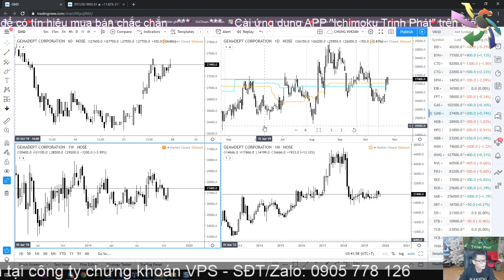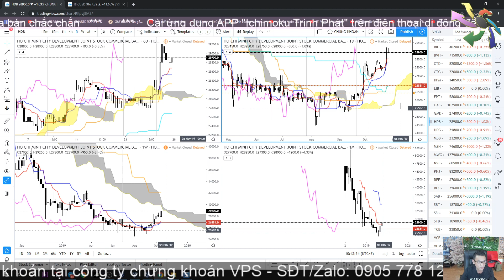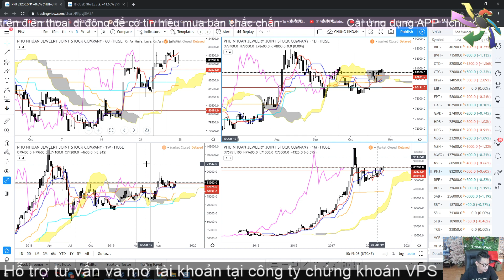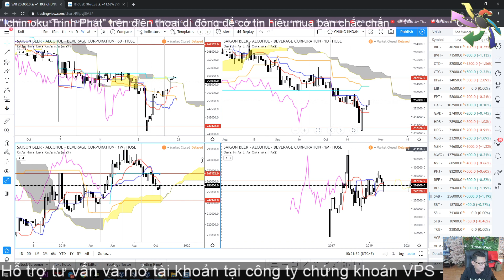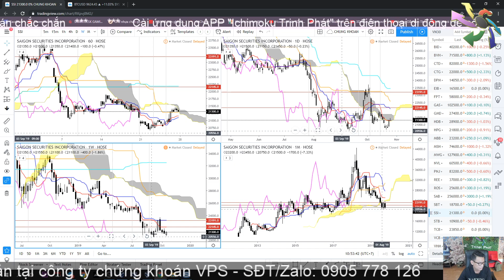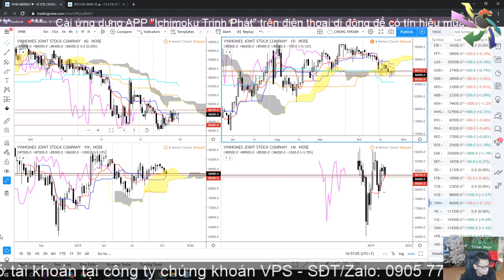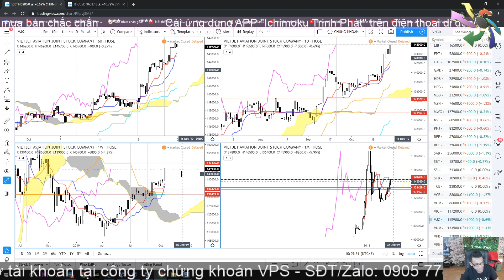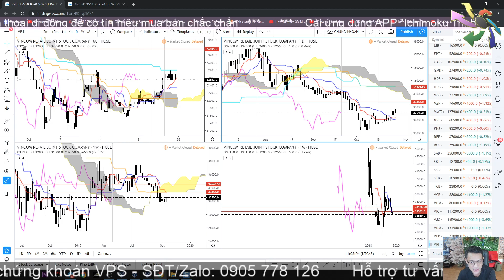Phân tích rổ cổ phiếu VN30 từ ngày 28/10 - 01/11 | Lương Tuấn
Chỉ số VN30 bao gồm 30 cổ phiếu lớn trên thị trường chứng khoán Việt Nam, có thanh khoảng tốt và vốn hóa lớn trên thi trường. Đây là video phân tích các mã chứng khoán về rổ cổ phiếu VN30 hàng tuần.
⚠ PHÍ GIAO DỊCH CƠ SỞ BẰNG 0 ĐỒNG
⚠ MIỄN PHÍ PHÁI SINH BẰNG 0 ĐỒNG
⚠ LÃI SUẤT MARGIN THẤP CHỈ 9.8%/NĂM
⚠ KÝ QUỸ PHÁI SINH THẤP NHẤT THỊ TRƯỜNG
⚠ TỶ LỆ MARGIN CAO VÀ CHO VAY HẦU HẾT CÁC MÃ TRÊN SÀN
✉ Link đăng ký mở tài khoản tại VPS để vào room VIP hỗ trợ tư vấn

Kênh YouTube chính thức của CTCP Ichimoku Trịnh Phát (ITP.,JSC). Kênh cung cấp thông tin và nhận định về Kinh tế, Tài chính, Chứng khoán, Kinh doanh, Ngoại hối, Tiền tệ, Tiền kỹ thuật số…

Δ Đăng ký ROOM VIP Tư vấn Chứng khoán Cơ sở/Phái sinh